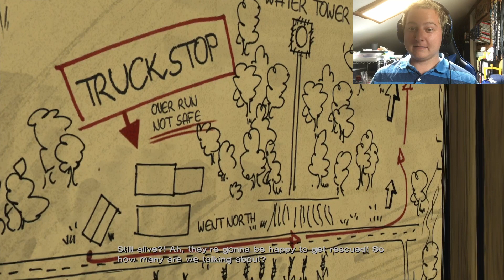Let's Play | The Walking Dead 400 Days The Finale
In this video we play as Bonnie who is the last character we have not played yet as we finish up our let's play of The Walking Dead 400 Days what will happen in the end?